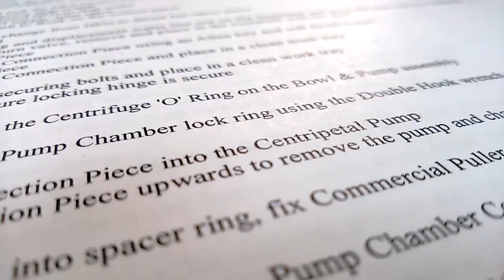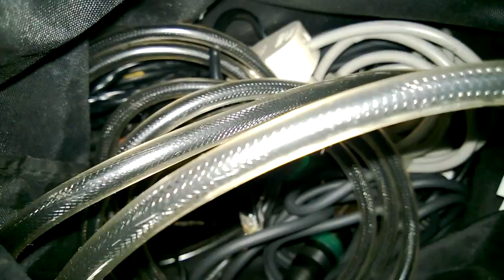The Hate I won't Commit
This is a music video I made to test tracking data and editing software.

All footage was shot on a Nokia Lumia 920.

Software Used:
Syntheyes